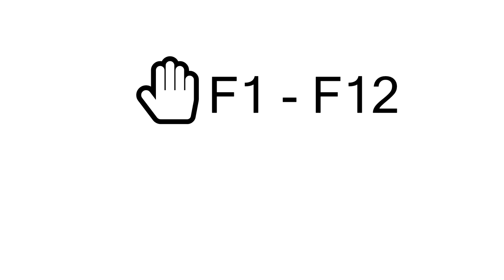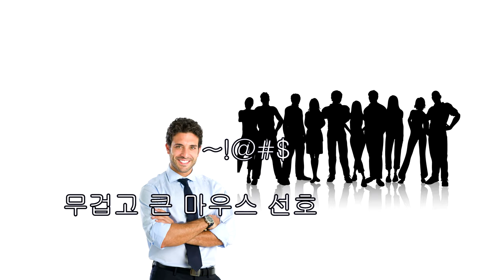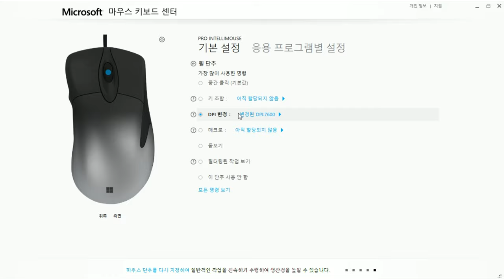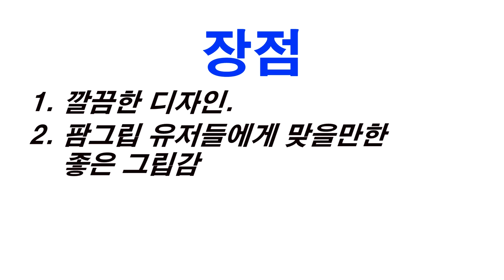[려독] 곧 출시 예정인 Pro Intelli 마우스 신제품 리뷰 [ 마이크로소프트 ]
이번영상은 국내에 곧 출시 예정인 마이크로소프트 - Pro Intelli 마우스 신제품 리뷰영상입니다. 마이크로소프트측에서는 7월에 출시예정이라고 합니다.